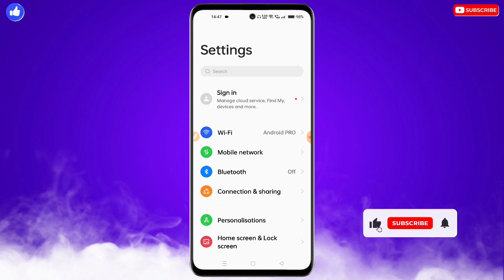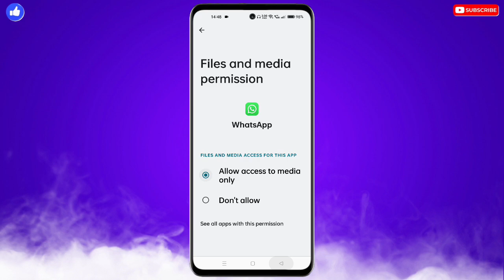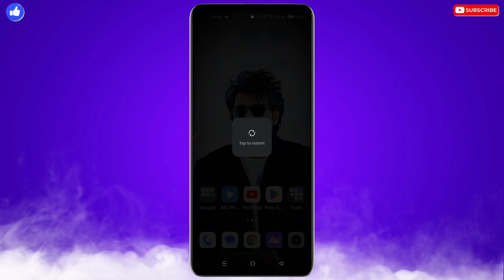WhatsApp Par Video Send Nahi Ho Raha Hai | WhatsApp Video Not Sending Problem Solution 100%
❀ 🔥☞ 𝗛𝗶 𝗗𝗼𝘀𝘁𝗼𝗻 !!! ❀

___________✾ ᴛʜᴀɴᴋ ʏᴏᴜ.✾___________